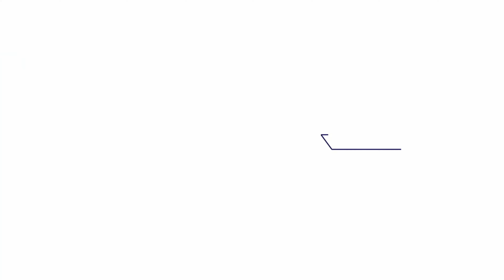Invitación a jornada de Donación de sangre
El Capitán del equipo de Fútbol de nuestra empresa Eduardo Cano, invita a todos los trabajadores a participar de manera voluntaria de la donación de sangre en el Banco de Sangre del Hospital del Niño. Juntos hacemos la diferencia donando vida a quienes más lo necesitan.